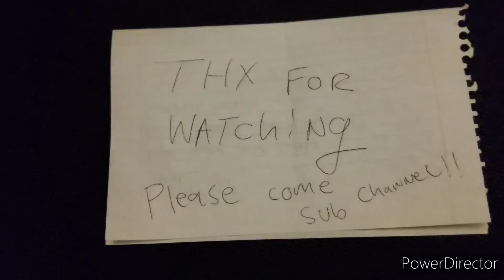Matoro's Legacy Ignition Bionicle lego Games Development of Video games.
K.k. Western Aircheck Song by Animal Crossing.

this is best Gamer most of video games the Development of Lego Bionicle games, "Bionicle heroes." on sequel of Lego Star wars and Lego Games. one of them best selling novel horror of Stephen King. and George A Romero. Epic Rpg games and Dungeon and dragons games. @LEGO Wes Craven Best animes and animated horror video games. best episodes and TV Series and Rated Mature Baddest Toonami shows ever! Capcom and Konami, Square-Enix. Camelot and Sonic Software planning.